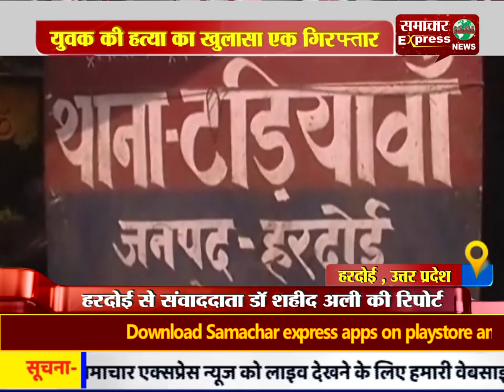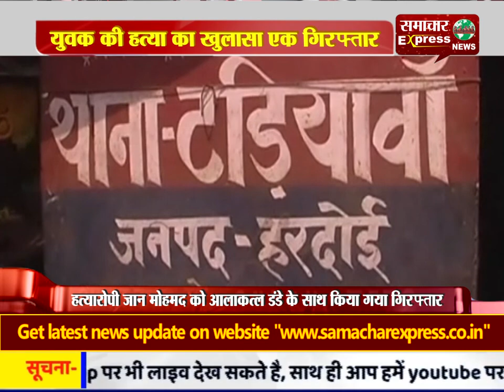हरदोई में भतीजी पर गलत निगाहें डालने वाले युवक की चाचा ने की हत्या